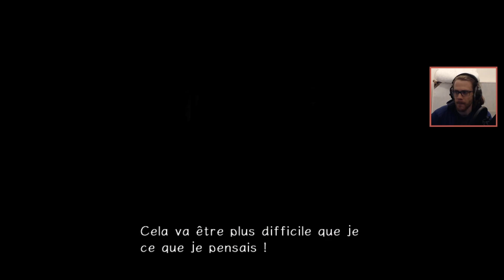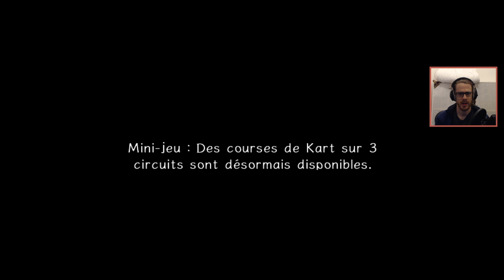Gerboulade - Sonic Adventure 2 #2